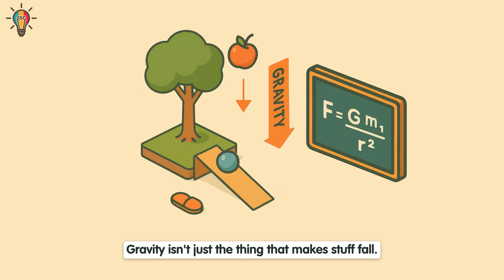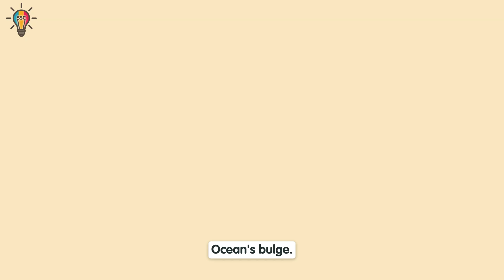What if Gravity disappears for 5 Seconds...Can you Survive?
What would happen if gravity suddenly switched off for just 5 seconds?
Phones crash. Drones smash. People drop like rag dolls.
In this animated breakdown, we explore the physics, chaos, and consequences of a world without gravity — even for a few seconds.
From airplanes falling apart mid-air to oceans rising like towers, this isn’t just a science lesson — it’s a survival story.
Stay till the end to understand why gravity is the most underrated force in the universe.
Perfect for curious minds, science fans, and teens who love visual storytelling.